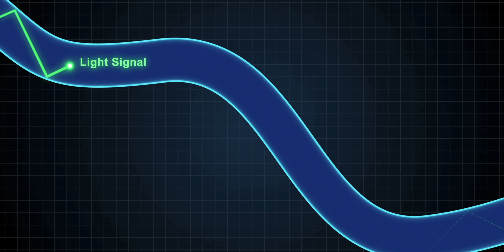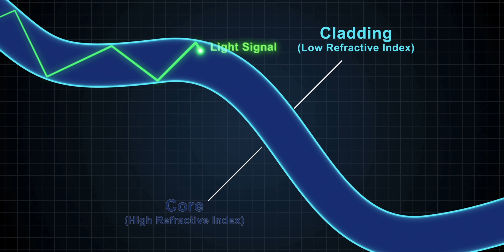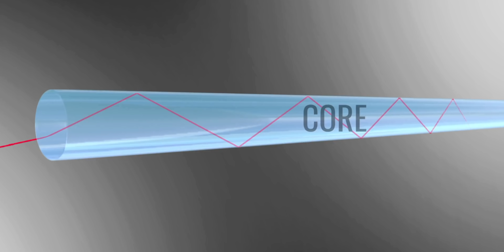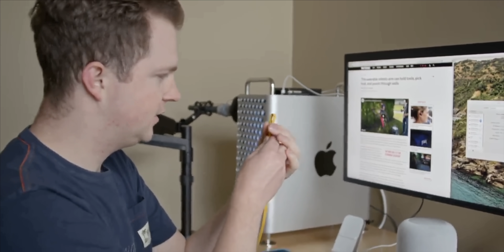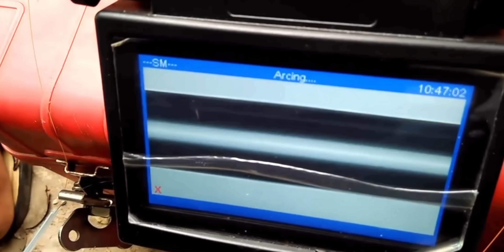Home made Optical Fiber Experiment | Optical Fiber Kya hai? | Optical Fiber- Explained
How does Optical Fiber Works?
Aaj ki video me maine aapko ek home made experiment ke through ye samjhaane ki koshish ki hai ki kaise optical fiber kaam karta hai..

Agar aap chaaho to aap bhi ye experiment apne ghar par karke dekh sakte ho..
I hope aapko video pasand aayegi...